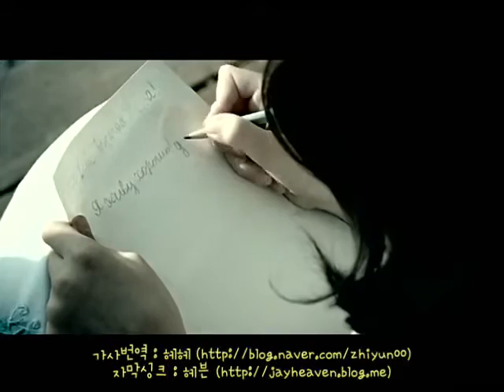周杰倫(주걸륜) - 止戰之殤(지전지상) MV -한글해석자막 Korean Sub-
周杰倫(주걸륜 : Jay Chou) - 止戰之殤(지전지상:전쟁을 멈추어요) MV -한글해석자막/한글번역자막- Korean Sub 가사번역 : 헤헤 : 헤븐
Jay Chou's Fans Club of Korea 周杰倫韓國後援會(주걸륜한국후원회)
周杰倫(주걸륜/Jay Chou) -止戰之殤(지전지상) 전쟁을 멈추어요 / Wounds of War

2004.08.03 발매 / 주걸륜 5집 七里香 (칠리향) 음반 수록